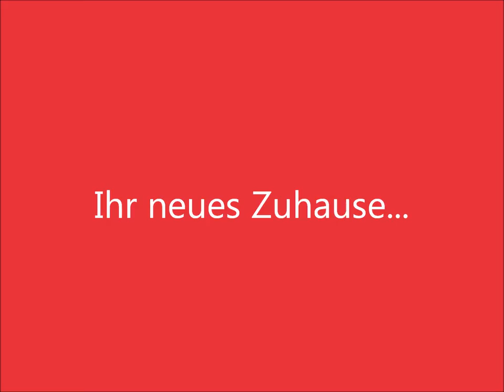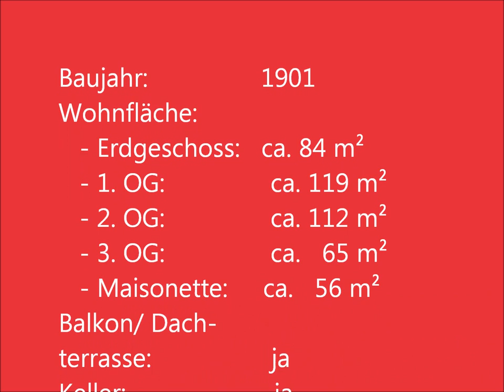Lehrte - Wohnen und Leben am Sedanplatz!.wmv